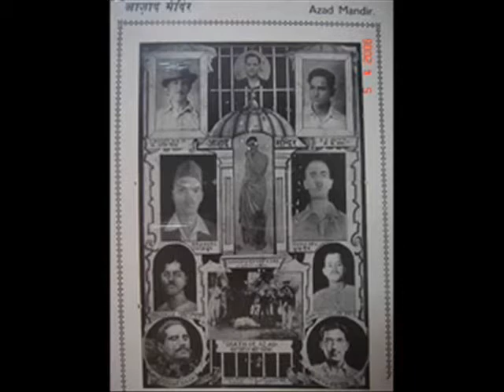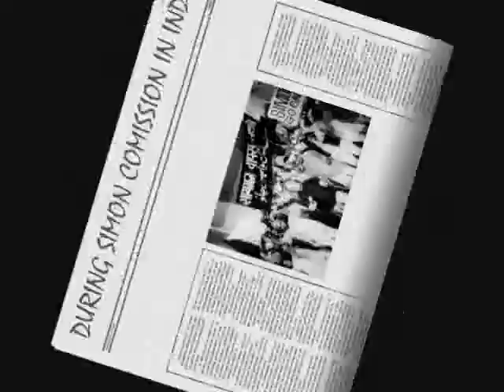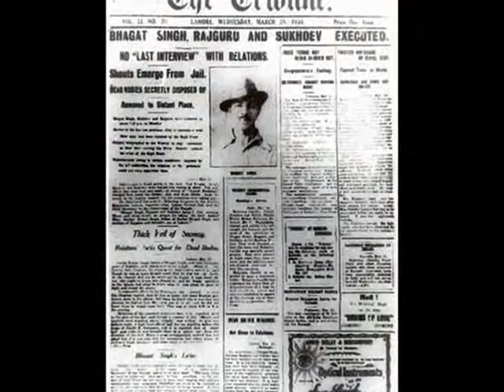Bhagat Singh Choreography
This Is the choreography in the remembrance of Bhagat Singh on the Martyr Day Of Bhagat Singh To Give Tribute to the Great Son Of India which is Bhagat Singh, Sukhdev and Rajguru.